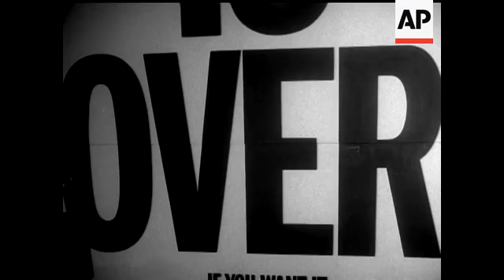UNICEF POP CONCERT - NO SOUND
G.V. Lyceum. UNICEF Sign. Ballroom Sign. People putting money in bottle. Desmond Dekker and the Aces perform. Emperor Rosko. G.V. Crowd. GV. Plastic Ono Band. John Lennon - Yoko Ono, George Harrison - Eric Clapton - Delaney and Bonnie etc.